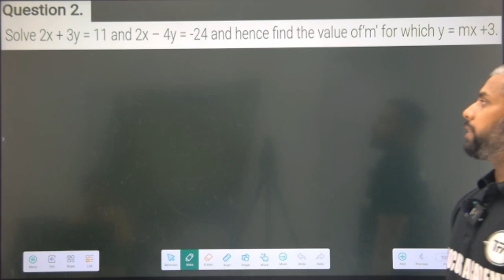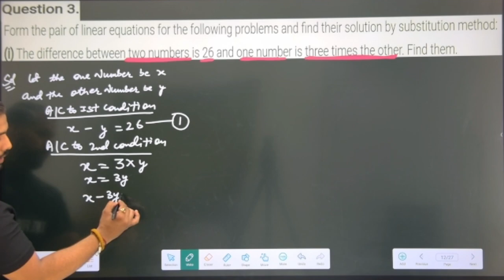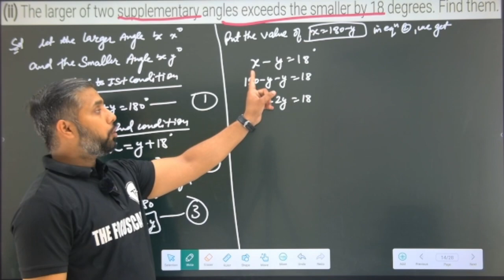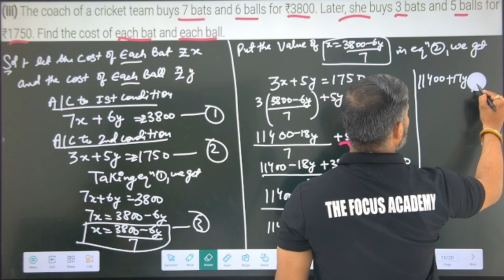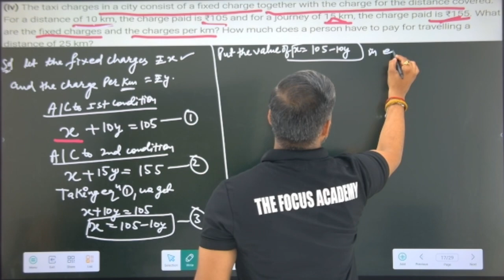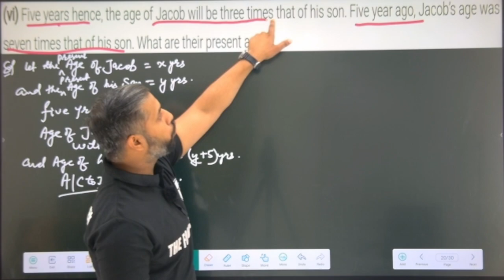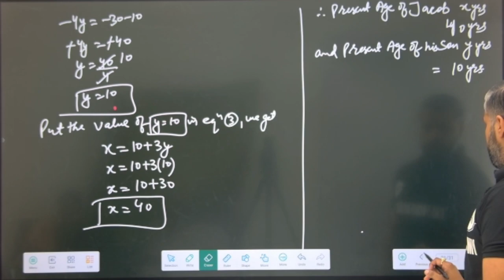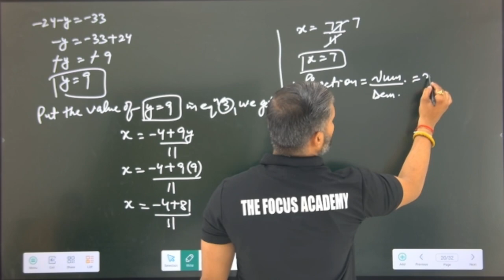Pair Of Linear Equation( SUBSTITUTION METHOD) CLASS 10TH.Part2.BY Shubam sir. ( THE FOCUS ACADEMY?).